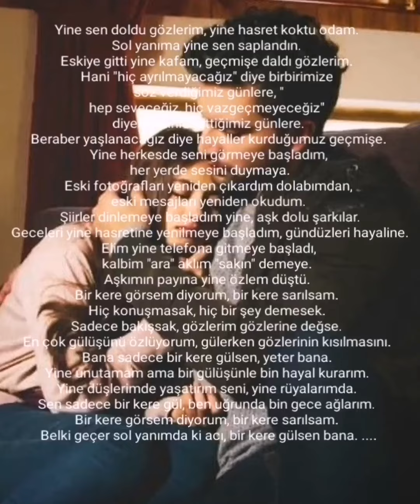Yine Sen Doldu Gözlerim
Yine sen doldu gözlerim, yine hasret koktu odam. Sol yanıma yine sen saplandın. Eskiye gitti yine kafam, geçmişe daldı gözlerim. Hani "hiç ayrılmayacağız" diye birbirimize söz verdiğimiz günlere, "hep seveceğiz, hiç vazgeçmeyeceğiz" diye yeminler ettiğimiz günlere. Beraber yaşlanacağız diye hayaller kurduğumuz geçmişe. Yine herkesde seni görmeye başladım, her yerde sesini duymaya. Eski fotoğrafları yeniden çıkardım dolabımdan, eski mesajları yeniden okudum. Şiirler dinlemeye başladım yine, aşk dolu şarkılar. Geceleri yine hasretine yenilmeye başladım, gündüzleri hayaline. Elim yine telefona gitmeye başladı, kalbim "ara" aklım "sakın" demeye. Aşkımın payına yine özlem düştü.
Bir kere görsem diyorum, bir kere sarılsam. Hiç konuşmasak, hiç bir şey demesek. Sadece bakışsak, gözlerim gözlerine değse. En çok gülüşünü özlüyorum, gülerken gözlerinin kısılmasını. Bana sadece bir kere gülsen, yeter bana. Yine unutamam ama bir gülüşünle bin hayal kurarım. Yine düşlerimde yaşatırım seni, yine rüyalarımda. Sen sadece bir kere gül, ben uğrunda bin gece ağlarım.
Bir kere görsem diyorum, bir kere sarılsam. Belki geçer sol yanımda ki acı, bir kere gülsen bana. .